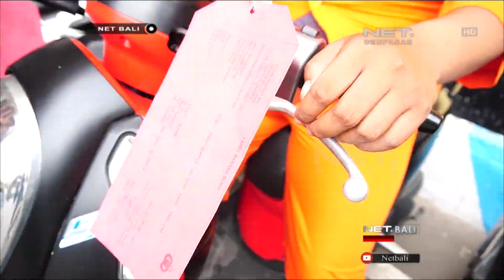POLISI BEKUK PELAKU CURANMOR LINTAS KABUPATEN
Berawal Dari Aksi Pencurian Tas Dagangan Yang Berisi Kaca Mata , Ternyata Terungkap Pelaku Pencurian Tersebut Telah Melakukan Aksi Pencurian Sepeda Motor Di Sejumlah Kabupaten Di Bali.